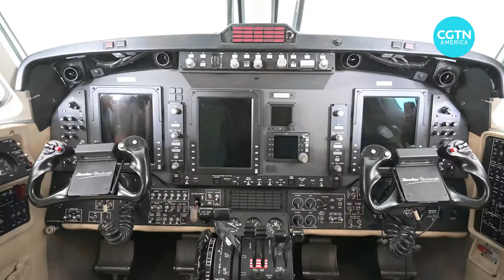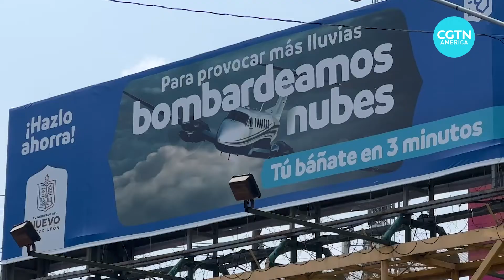Scientists in Mexico try “bombing the clouds” to bring much needed rain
With northern Mexico facing a historic drought, officials have resorted to water rationing and redistribution strategies.

Now, they're also looking to science.

With Mother Nature not providing the needed rain, they're sending pilots -- to go up and get it instead.

More commonly known as ‘cloud-seeding’, a plane releases silver iodide into clouds, a chemical that forces the vapor to condense, and thus, produce rain.

CGTN's Alasdair Baverstock reports.